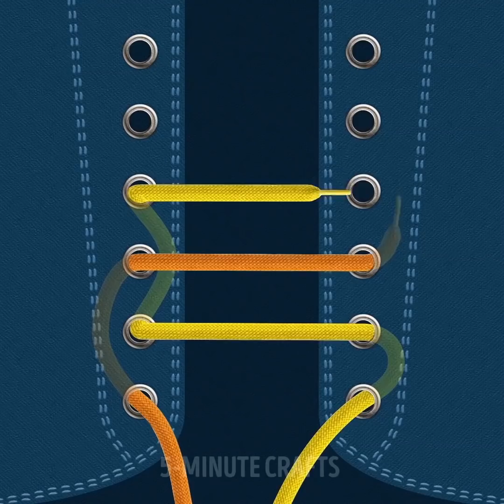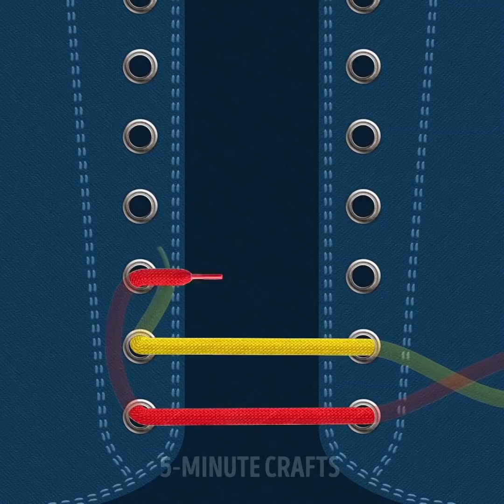18 GENIUS SHOE HACKS EVERY GIRL SHOULD KNOW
GOLDEN SHOE TIPS

Every girl has a collection of shoes but sometimes it’s not an easy thing to deal with.
We prepared the collection of incredible shoe hacks that every girl should know.
Remember that the new heels might be too tight, stiff and uncomfortable to walk in for the first time. Before putting them on don’t forget to watch our video full of helpful lifehacks that will make your shoes more comfortable! Otherwise, it will lead to pain and shoe discomfort again.
First of all, don’t forget to stretch the pair of tight shoes using spirit, socks, and hairdryer!
Did you know the easiest way how to avoid blisters? Use a sanitary napkin!
-Are the heels totally scratched? Use mod podge and glitters to recover them
-New shoes have slippery soles, use grater!
-use paraffin candle to waterproof your sneaker and you won’t be afraid of the rain anymore
-use tea bags, lemon zest or soda as shoe fresheners
-find out how clean your sneakers using an old toothbrush and a little toothpaste to get your old sneakers looking like new
-an unexpected way to use condoms you may use them to clean shoes
Did you know that you can use baby powder to avoid scratches on new shoes? Check out!
If you already have wet shoes and don’t know what to do, just learn how to use cat litter to dry your them very quickly.
Did you know the easiest way how to avoid blisters? Use the gel deodorant!
Convers lovers or anyone who likes to tie sneakers in non-boring ways will absolutely happy to watch our cool ways to tie shoelaces. These methods not only look impressive but also make your shoes more comfortable. Here are the best ones: a hidden knot, the little ladder, the side knot, two colors and the spider’s web.
Moreover, you will find plenty of hacks what to do with stains, how to make an organizer from plastic bottles and how to hide the money in your shoes!

TIMESTAMPS:

00:06 Grater hack
01:28 Cool ways to tie shoelaces
02:29 Dry your shoes using cat litter
04:47 Natural shoe fresheners
15:43 Safe place for your money
16:23 Zip tie trick